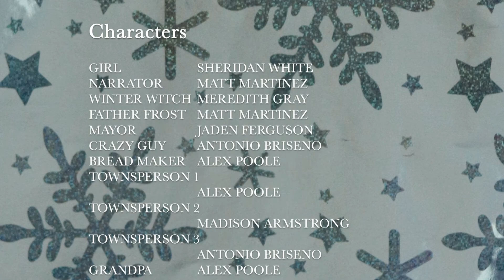The Little Girl And The Winter Winds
Happy Holidays! I hope you enjoy our adaptation of this Bulgarian folk story!

Written by Alex Poole and Antonio Briseno

One of my favorite things in the world is puppet theater, so this was a really fun project to work on.